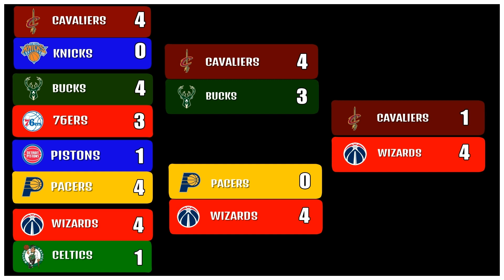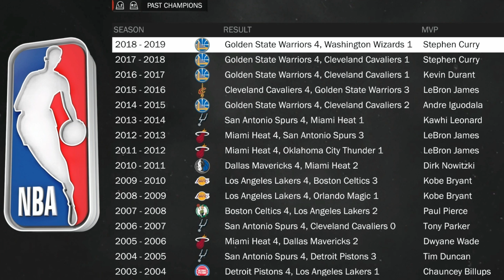NBA 2K18 - New York Knicks Franchise - Episode 29